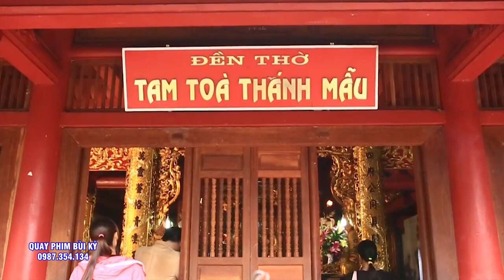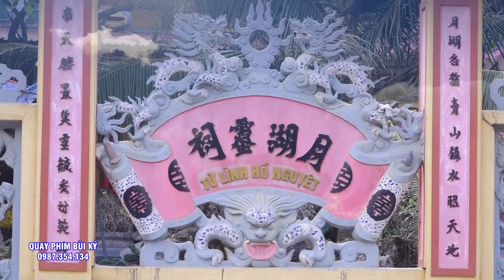Cô Đồng Thắm Bắc Ninh - Hầu Quá Đẹp .Đức Ông Nhà Trần - Chúa Đệ Nhất Tây Thiên - Chúa Bói Nguyệt Hồ